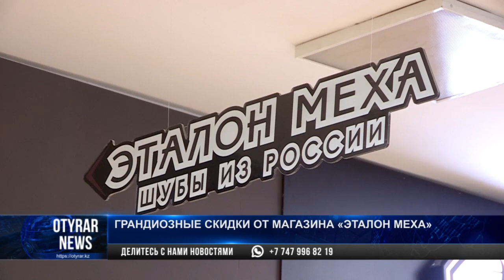Грандиозные скидки от магазина "Эталон меха"